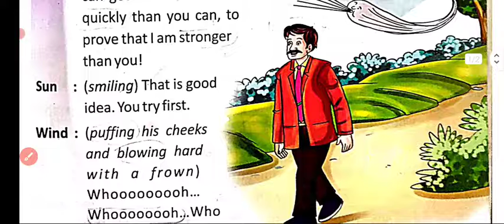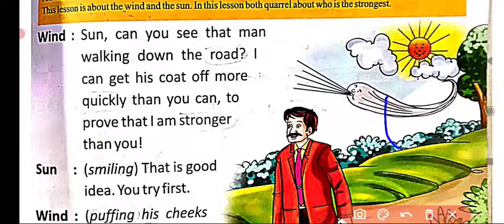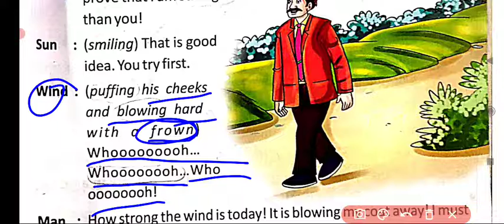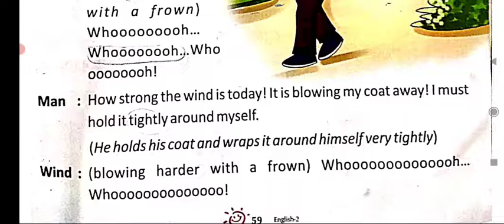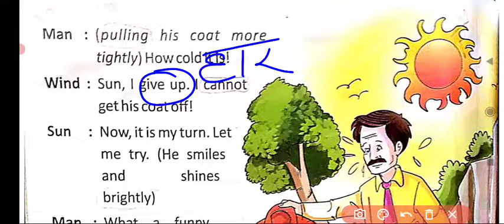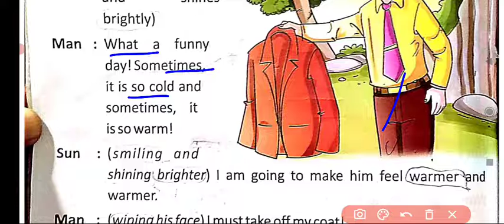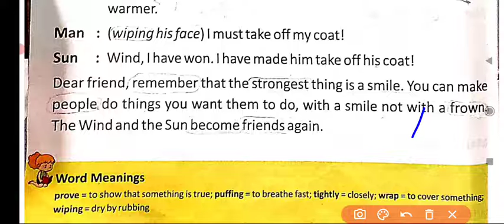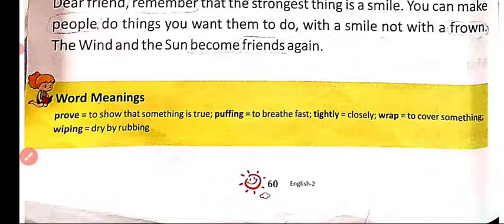Class. :- 2 nd English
11. The Wind and The Sun